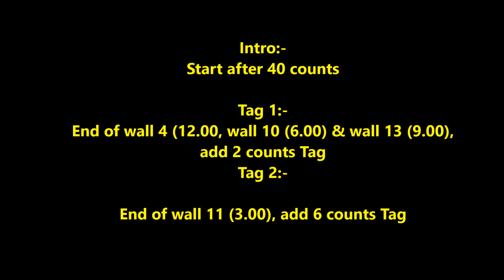Ru Yuan 如愿 line dance (Demo) 10/1/2022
Choreographer: Heru Tian (INA) - December 2021
Descriptions : 16 counts - 4 wall - Low Improver level line dance
Intro :Start after 40 counts
Tag 1:-
End of wall 4 (12.00, wall 10 (6.00) & wall 13 (9.00), add 2 counts Tag
Tag 2:-
End of wall 11 (3.00), add 6 counts Tag